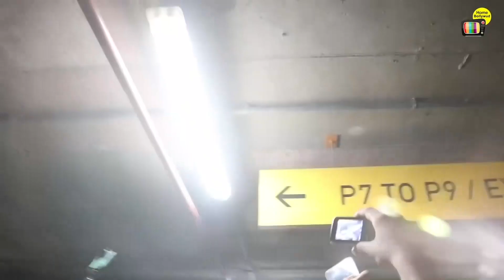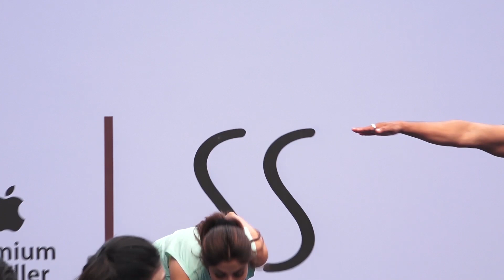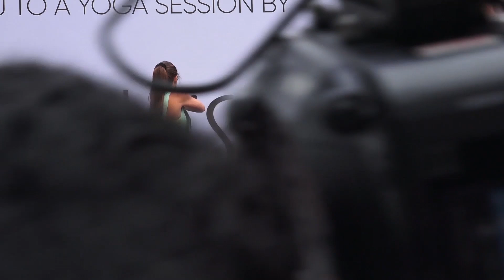Deepika Padukone's Saas-Sasur Shower Their LOVE On Their Pyari Bahu At Airport